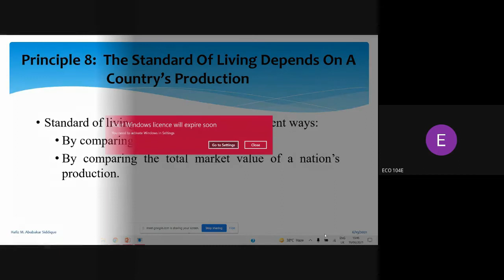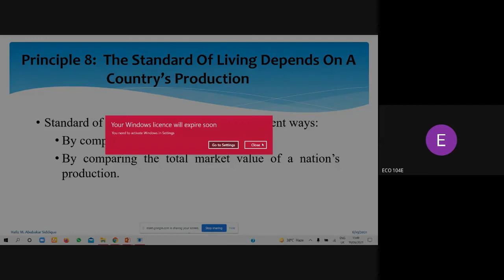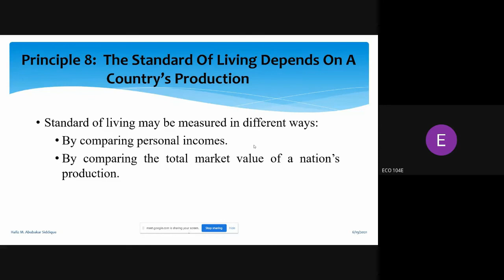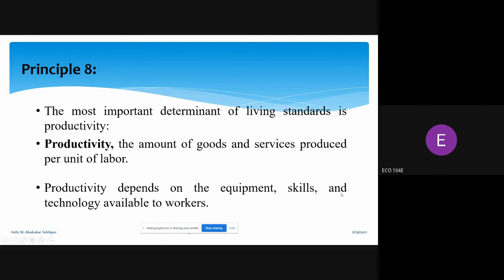Standard of living depends on Country's Production || Principle 8 Macroeconomics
The countries with higher GDP or production rates have higher standards of living for their people.

The course is based on the following books
Macroeconomics by Gregory Mankiw
Economics by Mcconnell Bru
Issues in Pakistan Economy by S.Zaidi oxford

To buy My favorite items from Amazon follow the link below💐💐💐💐👍👇👇👇👇👇
Ring light with stand for recording videos $19.99
Mic for Recording videos $26.9
TriPod for recording Videos $20.99
Oppo Reno cell phone $438.88
Dell i7 14 Inch Laptop $1099
Ring light for a laptop

Cost: Rs: 1000/- only
PerspectivesbyUmmaraPakistan is an educational channel.

The channel is run by _______Ummara Yousaf_______.
Ummara is a lecturer in a renowned university and a Ph.D. Scholar.
Ummara Yousaf is a person among millions who make learning their motive of life and during the process of learning, she planned to share her experiences with youngsters to motivate them and to achieve their purpose in life. Ummara Yousaf teaches Management courses related to business studies and enjoys teaching as a passion. Her Ph.D. is in Management studies and Spirituality is her area of interest. She aspires to promote good values among the new generation. She is struggling for the betterment of society and envisions a better life for Individuals through mind shaping and enlightening them with the required wisdom.

Through this Youtube channel, Ummara Yousaf wants to put her contribution to society by delivering her best to make society a better place to live in. She is ethically and morally shaping the minds of individuals through her videos and helping to align them to help them become good human beings for society. Throughout, her life Ummara has an undying learning attitude to hold on to. Rowing through ups and downs, she learned the true meaning of her life. Channel videos are mind-shaping and motivational, and listening can help people open new ways to think upon.

So log on to Perspectives by Ummara Youtube channel.